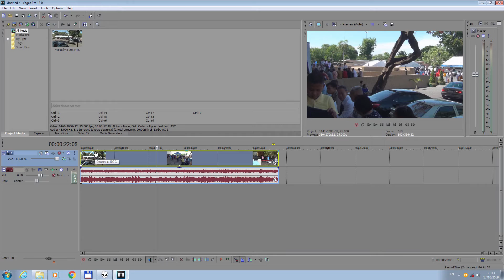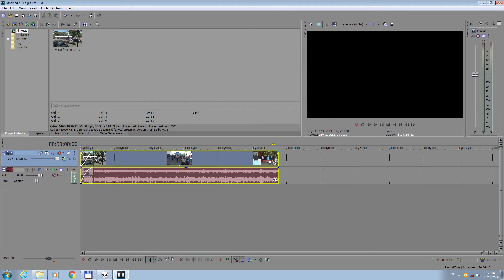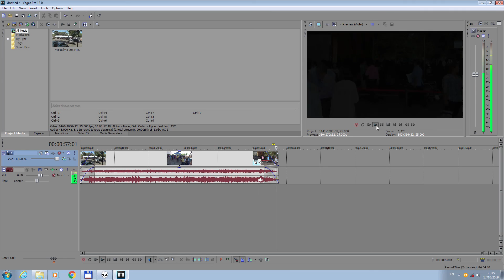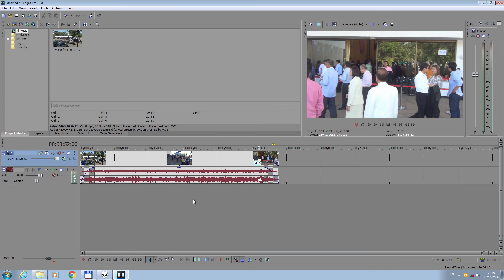Sony Vegas 13 การทำ Fade in และ Fade out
แสดงการทำ fade in และ fade out ใน Sony Vegas Pro 13